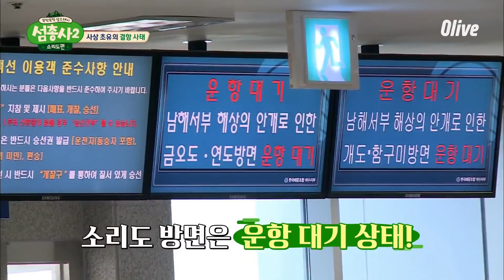island trio2 사상 초유 결항 사태! 섬총사2 첫회부터 위기? 180625 EP.1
뚝딱뚝딱 섬스테이 섬총사2
매주 (월) 밤 11시 Olive& tvN 본방송